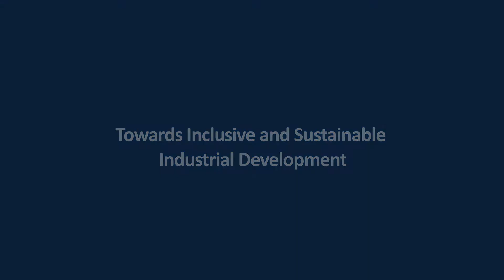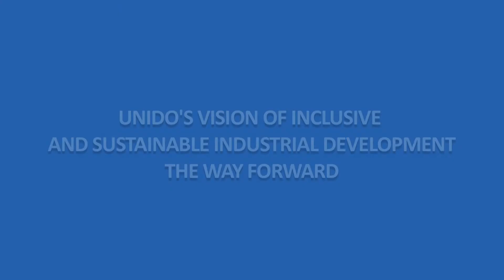UNIDO's Inclusive and Sustainable Industrial Development gains unanimous support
Developing and developed countries support unanimously UNIDO's Inclusive and Sustainable Industrial Development, acknowledging that there is not a single country in the world that has reached a high stage of economic and social development without having developed an advanced industrial sector.

Steady prosperity has not been achieved throughout the world and there remain remarkable differences between and within regions, countries and societies. Growth in the past occurred too often without providing the opportunity of participation and reward to significant segments of the population, and women and youth in particular.

Clearly, future strategies for poverty reduction need to be economically empowered. This is the only way to generate the income needed to enable individuals, households, and governments to pursue their own development priorities and to support their path to self-reliance. This must be the ultimate goal of our efforts to achieve sustainable development in all its dimensions.

Efforts to address the prevailing social and environmental challenges in a sustainable and lasting manner have usually only succeeded when supported by economic growth.

As a response to these challenges, UNIDO is promoting inclusive and sustainable industrial development (ISID) to harness the full potential of industry's contribution to the achievement of sustainable development, and lasting prosperity for all.